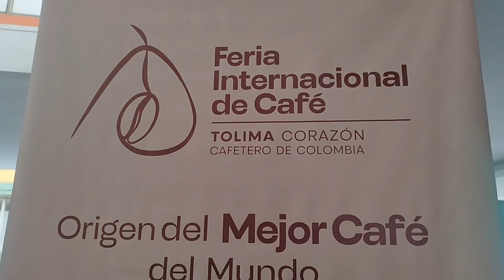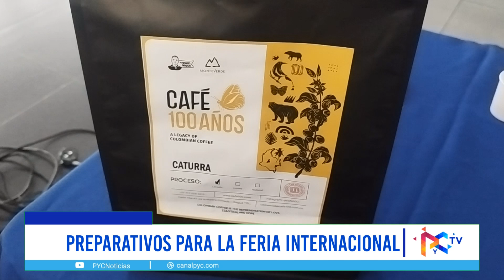El Tolima se alista para la Feria Internacional del Café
El Tolima se alista para la Feria Internacional del Café del 1 al 3 de noviembre en Planadas. Más de 200 lotes participan en el concurso de catación, de los cuales 198 cumplieron con los requisitos y 54 fueron seleccionados para la subasta.